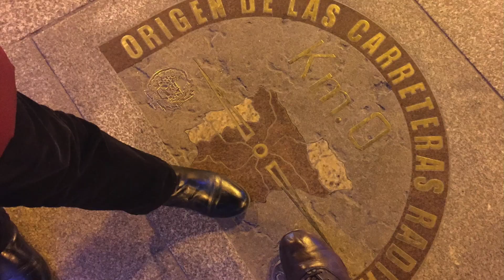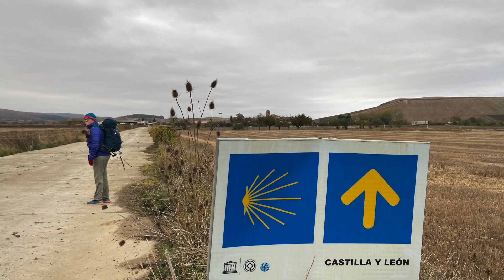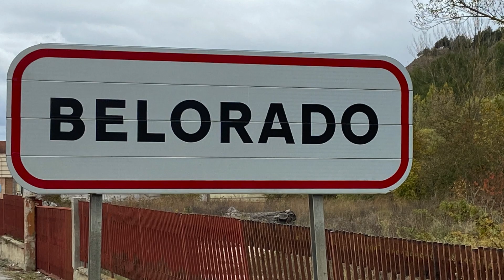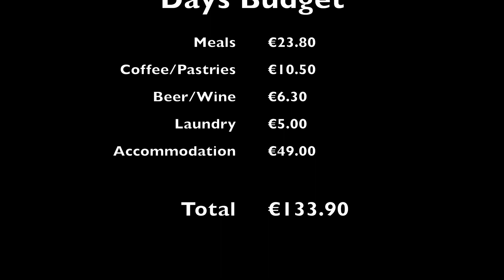Camino Frances Day 11 Santo Domingo de la Calzada to Belorado